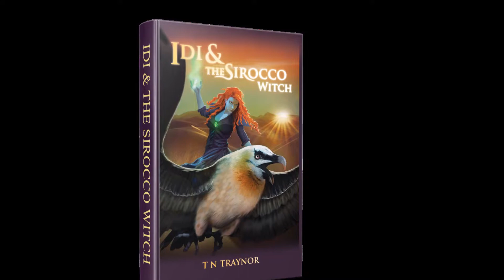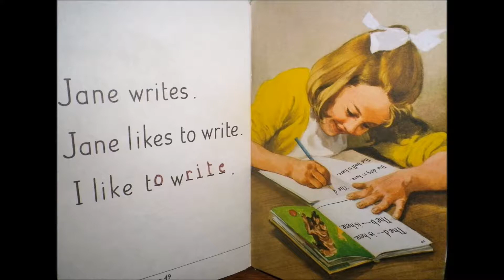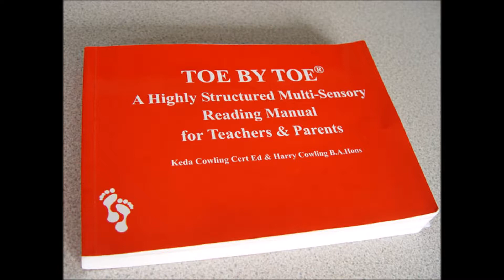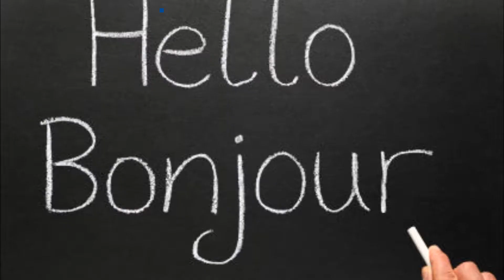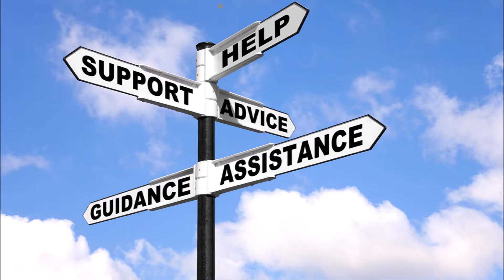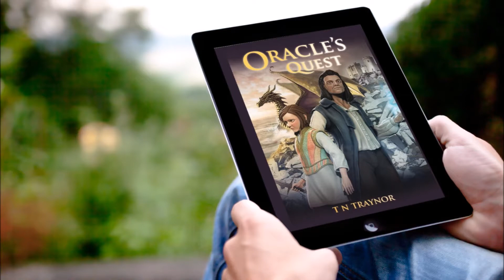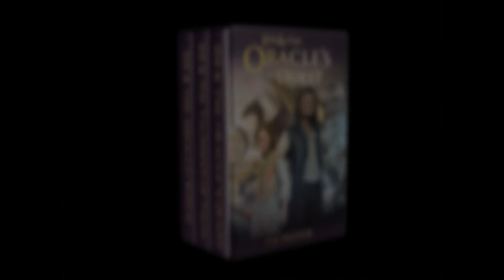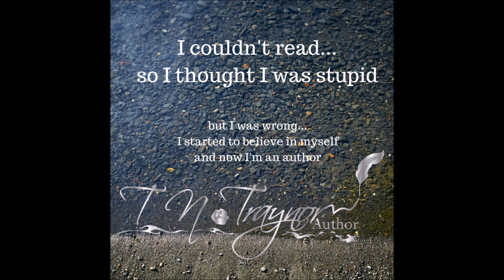T N Traynor Radio interview talking dyslexia and fantasy books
BBC Radio interview where I chat with Ingrid Hagemann about believing I was stupid, overcoming dyslexia and becoming an author, as well as a Mum to four lads and a Finance Manager.